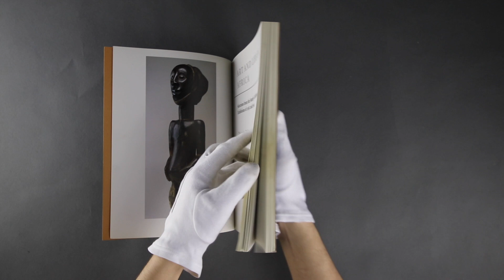Montaigne Auctions ROY Art and life in Africa Selection from the Stanley Collection exhibitions of 1